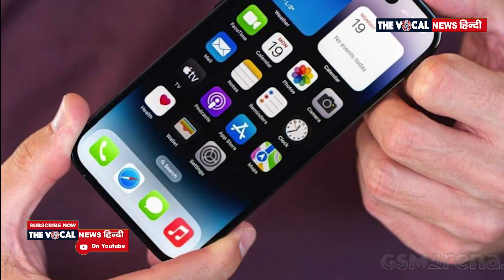Apple Wonderlust Event: Iphone 15 Iphone 14 से कैसे है अलग?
Anchor by Prerna Sagar
Edit by Vansh